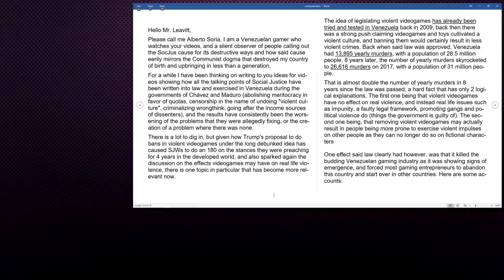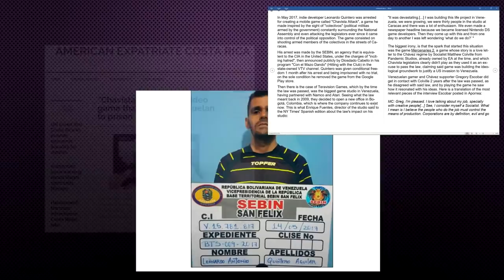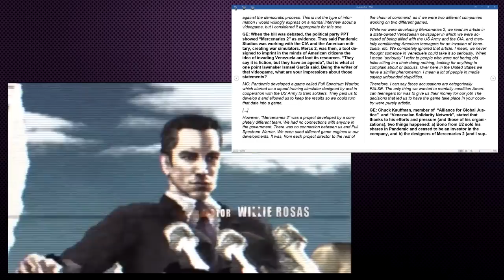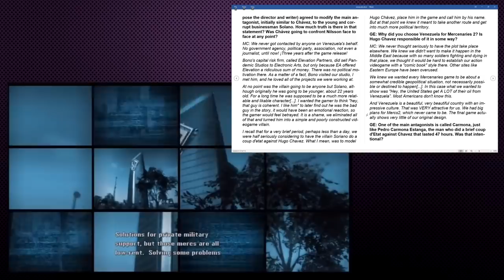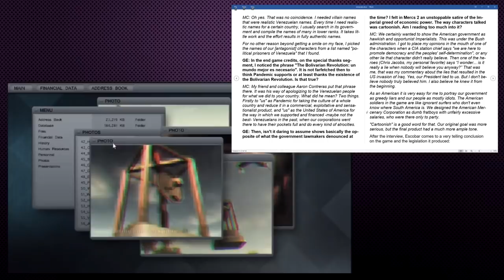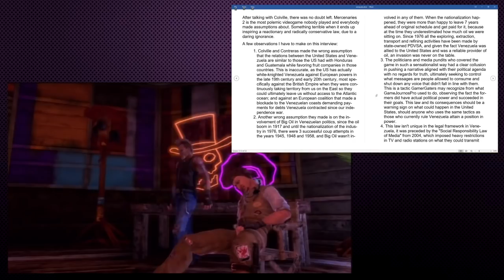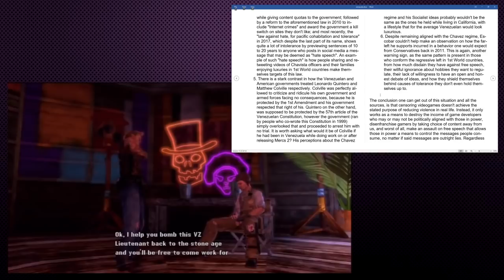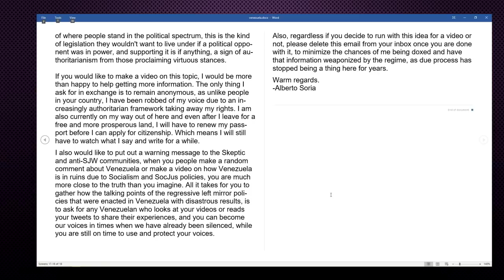Violence, Video Games, and Venezuela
I read an e-mail sent to me regarding the cautionary tale of how Social Justice Ideologies came for video games as well as the rest of the country.